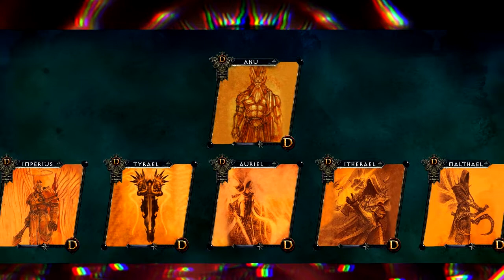𝓓𝓘𝓐𝓑𝓛𝓞 | ¿Qué C4R4J0S es... DIABLO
¡¡¡HOOOOOLIS No Homo!!!

𝓓𝓘𝓐𝓑𝓛𝓞 Tenia tiempo fuera del canal. No lo había olvidado, pero ciertamente narrar su historia me había cansado. Un verso sin mucho esfuerzo. Quería encontrar una mejor forma de narrar su historia y creo que esta es. Claro en el libro de Caín no había llegado aun a esta parte pero ya era necesario llegar a Tristram. Descubre su historia previa al primer juego (un tanto resumida) aquí.
Si quieres ayudar al canal en su crecimiento PUEDES comprar videojuegos por mi enlace de Instant Gaming, si lo haces yo ganaré una pequeña comisión.

Ademas puedes realizarme donaciones por el precio de un Café en Ko- Fi.

Donar o comprar videojuegos ayudara bastante al mejoramiento y crecimiento del canal, pero no es obligatorio, si no quieres o no puedes, esta bien, tu apoyo sin importar como venga es super valioso.